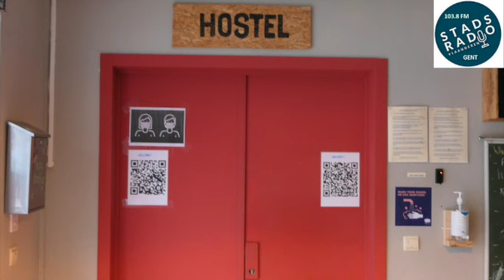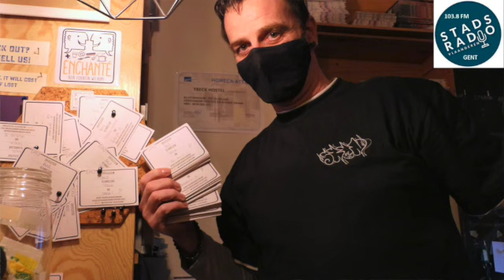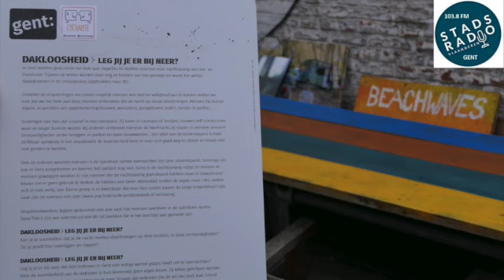Treck Hostel - Enchanté 1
Treck Hostel - Enchanté! Wij zijn het netwerk van hartelijke handelaars & burgers die kleine diensten aanbieden aan eender wie er nood aan heeft. Van een glas water tot een kop koffie, van een haarknipbeurt tot een plek om even uit te rusten.  Een comfortabel bed,knusse caravan,eigen tent we hebben voor elk wat wils.Wees welkom bij  ons.                                                                                       CONTACT
Groendreef 51
9000 Gent
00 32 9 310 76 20